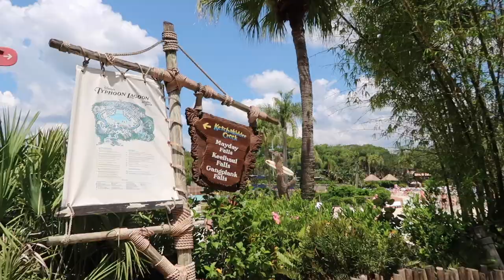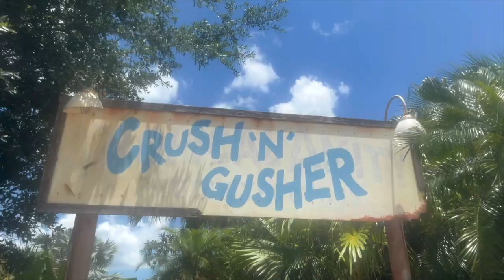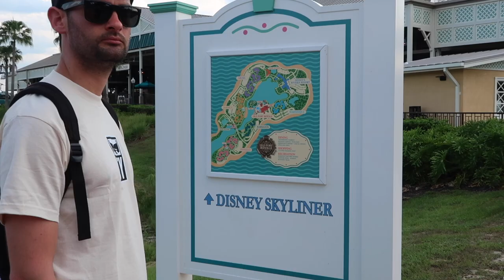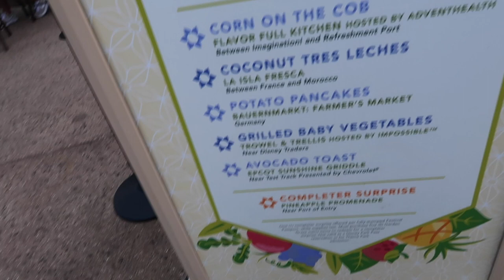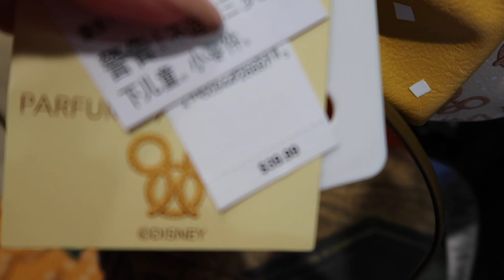DISNEY WORLD VLOG | TYPHOON LAGOON & EPCOT HARMONIOUS | DAY 3 | TORIJANEIVY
Guess what guys. we FINALLY got MARRIED in Florida!! As many of you know this trip was a long time coming after multiple cancellations but we finally got our dream wedding day and the most magical Walt Disney World holiday.

I'm super excited to share our special memories with you all over the next couple of weeks, including our wedding day at Paradise Cove.

♡ Give the video a thumbs up if you enjoyed it

Love Always, Tori x